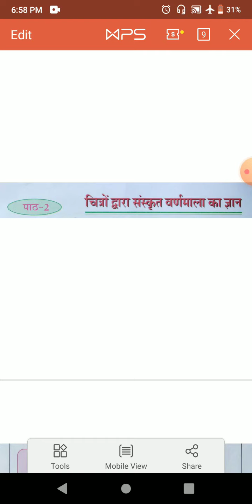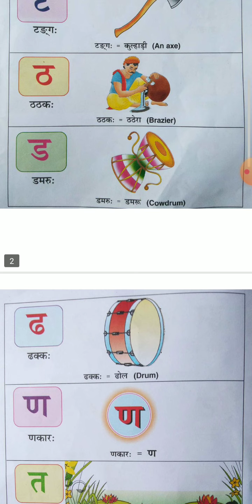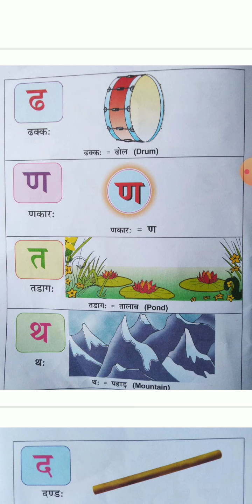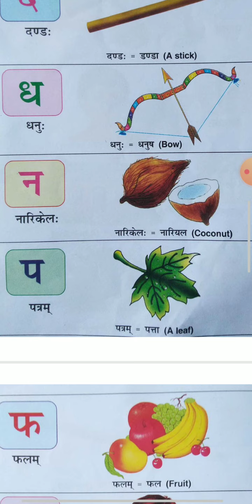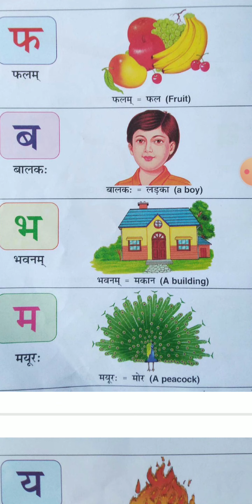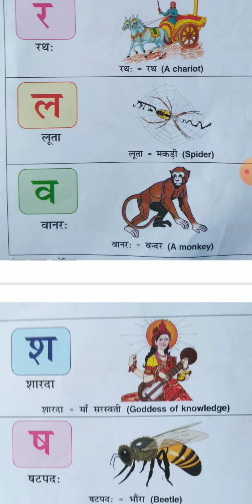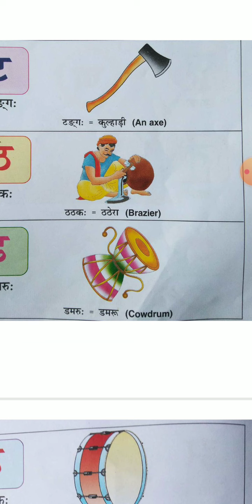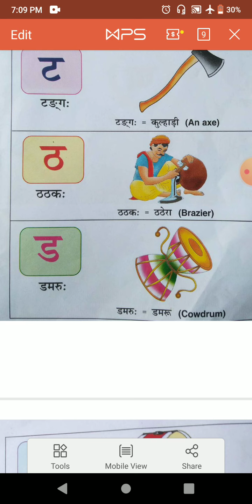class3_संस्कृत_पाठ_२_चित्र_द्वारा_संस्कृत_वर्णमाला_का_ज्ञान_part 3-14-9-2020